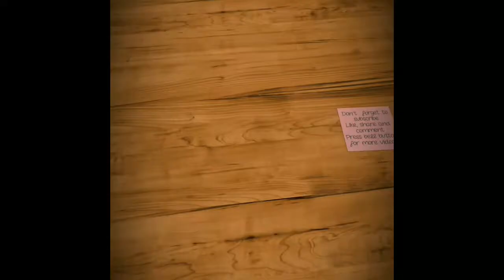சுவையை தூண்டும் sweet corn 🌽 cheese balls #993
Here we show you how to make a interesting evening snacks (sweet corn cheese balls) as quickly and tasty soo delicious snacks with ketchup and mayonnaise yummmyyyy

Ingredients:

3 boiled potatoes
Sweet corn
Mixed Herbs
Chilli flakes
Salt for taste
Cheese cubes
Asafoetida